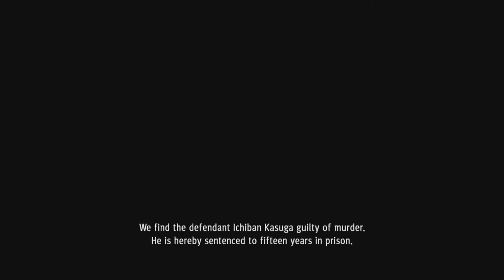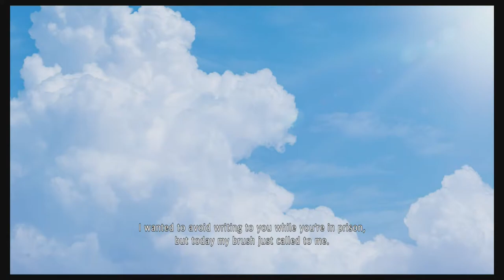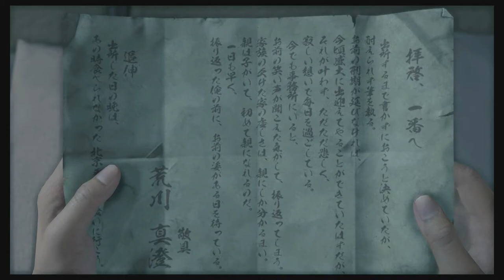Yakuza: Like A Dragon // Part 4 // In prison...